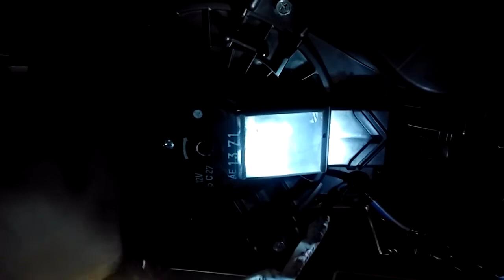Toyota Avanza Cabin Filter And Blower Motor DIY CLEANING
Hi Mga Tols.
Tara Po Saating Munting DIY Na Cabin Filter Cleaning
Para Ice Cold And Fresh Aircon Naten!
Hope You Guys Eh Magenjoy. Keepsafe Everyone.

PAKISUPORTAHAN DIN PO NG MGA KAIBIGAN KO PO
pakisubscribe nadin po.

kindly support my friends! keepsafe everyone!